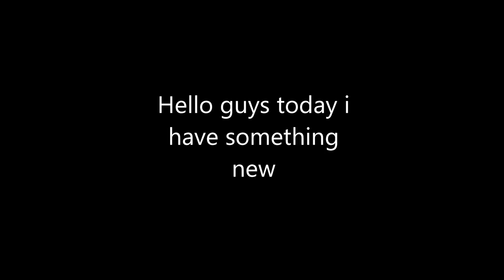Finding the new bunker chest